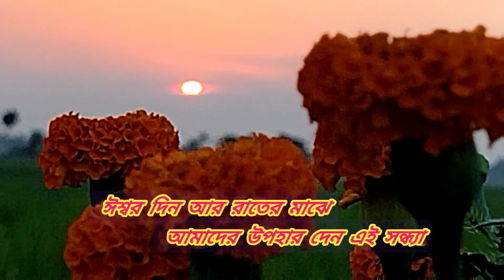🌀💐শুভ সন্ধ্যা🌠✨ সন্ধ্যার শুভেচ্ছা বার্তা//Good evening wishes//Good evening status 🌀🎻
🌀🌀💐💐🎸🎻good evening শুভ সন্ধ্যা